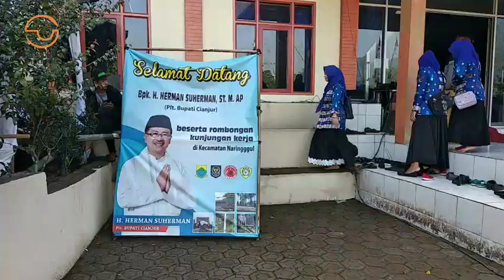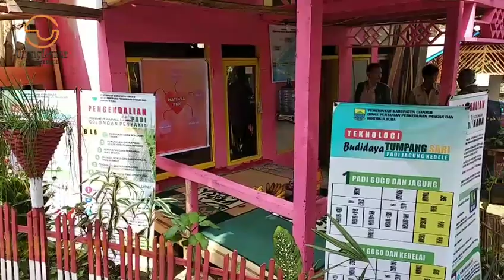Hatinya PKK Bina Wilayah Cianjur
Kegiatan pokja PKK Desa Sukabakti kecamatan naringgul cianjur, penilaian kegiatan pokja pkk, hatinya pkk.